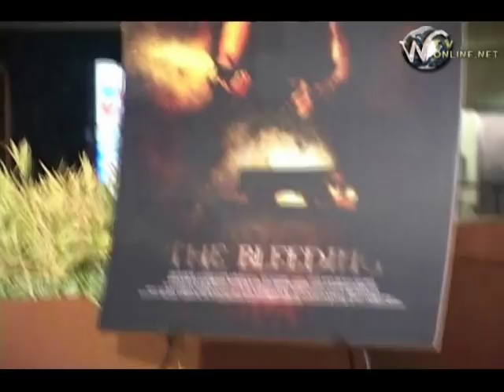The Bleeding Movie Premiere Red Carpet Arrivals and Interviews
The Bleeding Premiere - Red Carpet  arrivals & Interviews- Los Angeles, CA
11/02/2009 -  Laemmle Sunset 5 Theatre
West Hollywood, CA  United States
Hosted by Michelle Pentreath
Filmed by Dejean Johnson

FILM PREMIERE

Crush Films, in assoc. with Emmett/Furla Films, presents "THE BLEEDING" starring  MICHAEL MATTHIAS, MICHAEL MADSEN AND VINNIE JONES.

Monday, November 2nd, Crush Films, in assoc. with Emmett/Furla Films, will present its latest feature film "THE BLEEDING" starring Michael Matthias, Michael Madsen and Vinnie Jones.

Full cast include

Damian Perkins Kat Von Ken Sax Michael Madsen Native Wayne Jobson Nikki Sixx Randall Emmett Rick Yune Valentino Garavani

Vinnie Jones, Michael Madsen, Armand Assante, Jake Plummer, DMX, Tagg,Krista Ayne
Katherine von Drachenberg, William McNamara, Dan Williams, Rachelle Leah, Nancy Young,T.J. RotoloBartender, Vanessa Vander Pluym,
Michael Matthias,Shawn Black, Lucy Spain, Tony Schiena, Crystal Lonneberg, Robert Capelli Jr. Madison Weidberg
Fabiano Iha, Jaqueline Martini, Monique Zordan, Gina Dorman, Jana Allen, Sindy Espitia, Amanda O'ConnorJoe Montanti, Candice Somersett, May Miller, James Seppelfrick, Pittsburgh Slim, Gianluca Siciliano, Anne-Lise Jacobsen, Kathy Sue Holtorf, Kendel Colbie Scott
Aubree Danielle, Gino Lucci, Brandon Nikia Warren
Edgar Maddison Welch, Marquand Ragland, Joseph Daggs